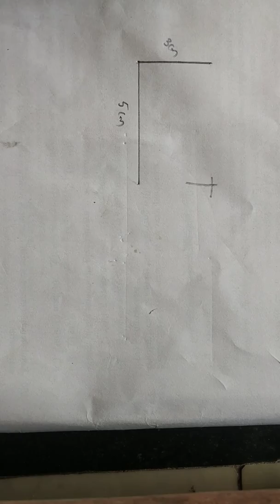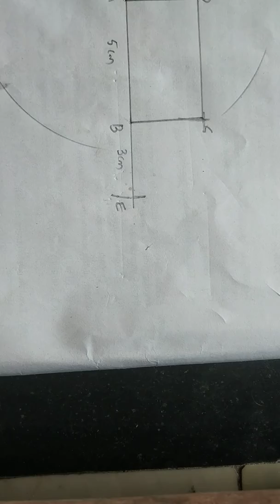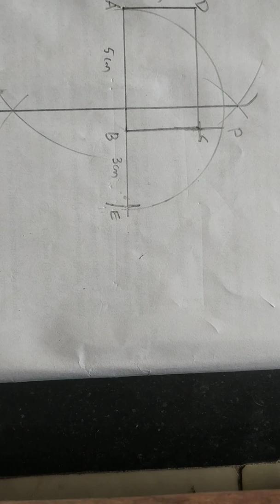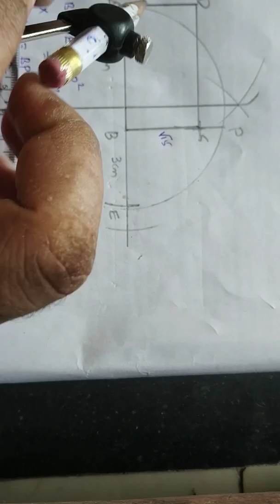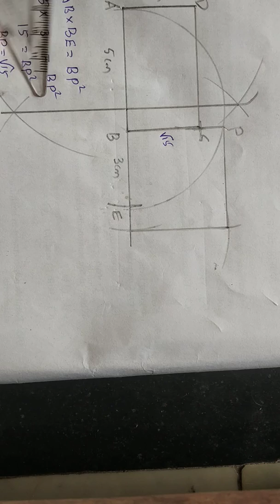SSLC/Circle/Constructions/വൃത്തങ്ങൾ/വരയ്ക്കാനുള്ള ചോദ്യം...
വൃത്തങ്ങൾ വരയ്ക്കാനുള്ള ചോദ്യം SSLC